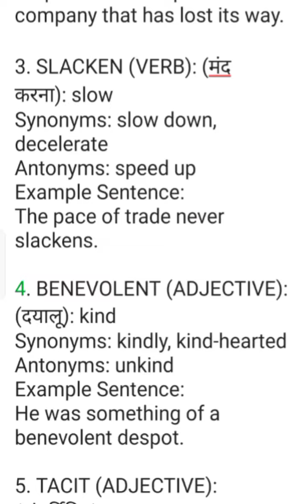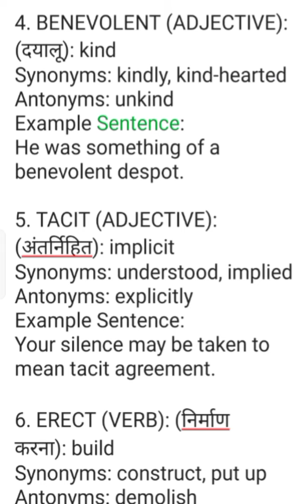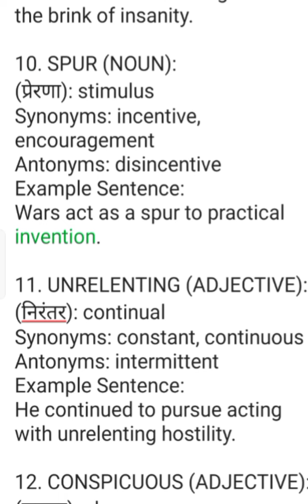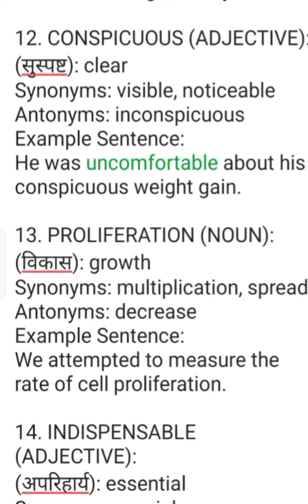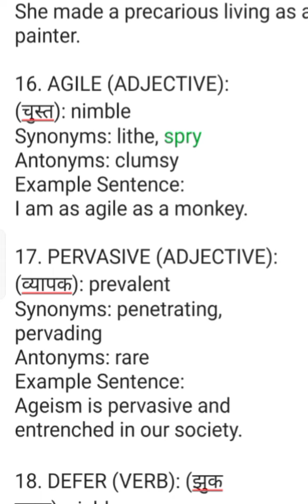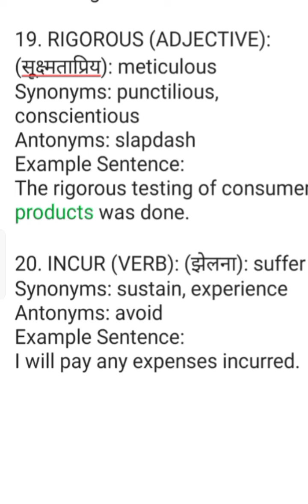The Hindu Vocabulary For All Competitive Exams |Synonyms Antonyms |Word Meaning in Hindi |Sentences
96 common english idioms and phrases
synonyms antonyms bilingual
antonyms synonyms class 8
antonyms synonyms class 11th
synonyms antonyms competitive exam
antonyms synonyms dictionary
antonyms synonyms dictionary pdf
synonyms & antonyms - english vocabulary
synonyms antonyms exercise pdf
synonyms antonyms examples sentences
synonyms antonyms etc
synonyms e antonyms
antonyms synonyms for competitive exams
antonyms synonyms for class 8
antonyms synonyms in english
antonyms synonyms in hindi pdf
antonyms synonyms mcq
synonyms antonyms mock test
synonyms antonyms notes
antonyms synonyms online test
antonyms & synonyms of words
antonyms synonyms pdf download
antonyms synonyms part of speech
antonyms synonyms questions
antonyms synonyms ssc
antonyms synonyms ssc cgl
synonyms antonyms ssc pdf
synonyms antonyms sentences
antonyms synonyms tricks
antonyms synonyms test online
synonyms antonyms (vocabulary based)
synonyms antonyms year 3
a to z synonyms-antonyms list with hindi meaning in pdf
antonyms synonyms exercises
antonyms 15 synonyms
antonyms and synonyms 100 examples
antonyms and synonyms 20 words
antonyms and synonyms class 9
9 antonyms and synonyms